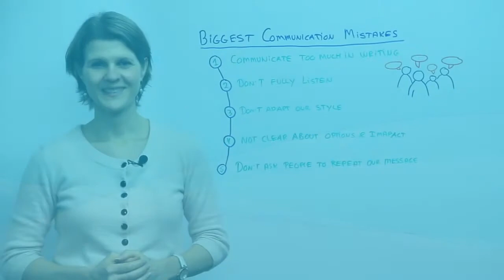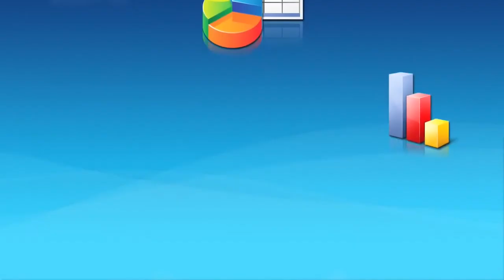Biggest Communication Mistakes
As part of ProjectManager.com series on leadership training, Leadership Coach, Susanne Madsen explains what the biggest communication mistakes are and how to overcome them. Susanne Madsen is the author of "The Power of Project Leadership".